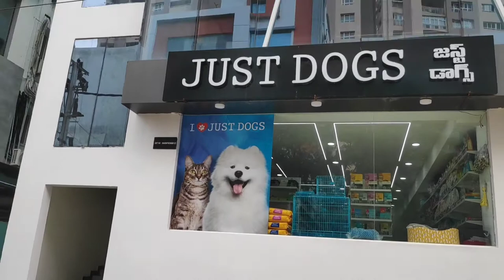Taking Emma for a hair cut| Bad Decision| HRDR Mini Vlog 2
We took Emma for a hair cut and regretted instantly.

UPI: dhanraj7716@oksbi

Time codes
0:00 - Bad Pun
0:20 - Before Haircut
0:54 - After Haircut
1:17 - And now for no reason at all